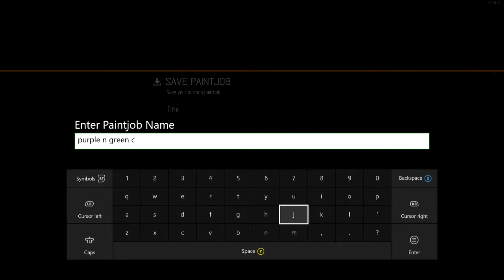Call of Duty 3